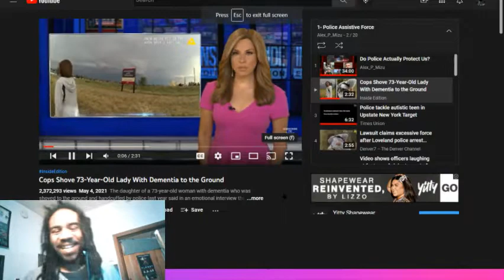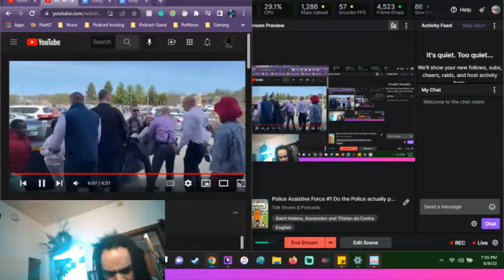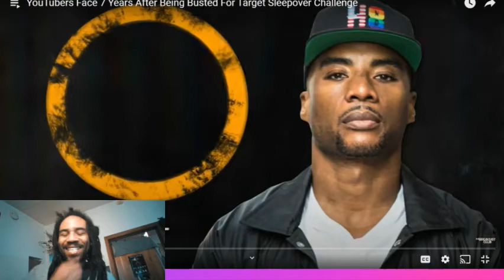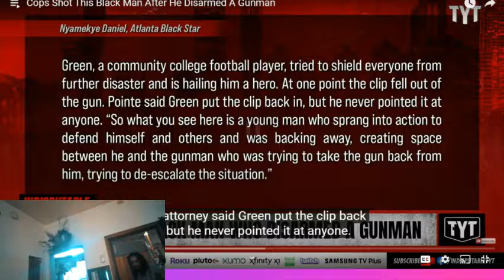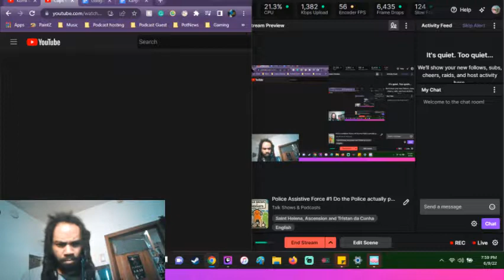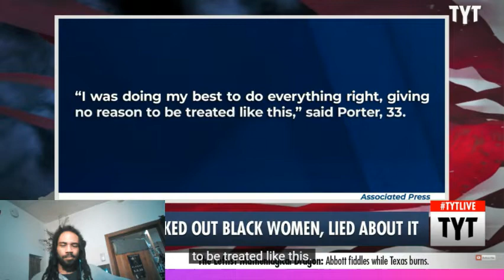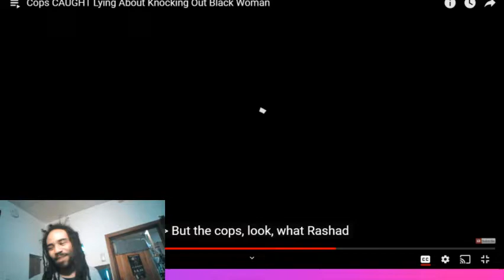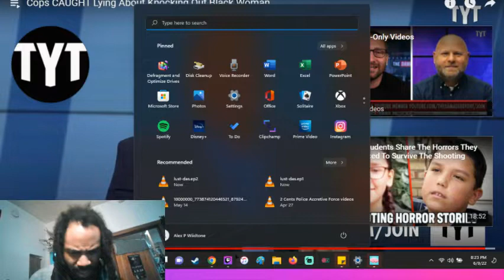Police Assistive Force #1 Do the Police actually protect us?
Since the Murder of George Floyd the police have been more aggressive and hostile to citizens, so I ask you?

Do police really protect us?

Hi! Plus, earn $5 for signing up after you make a bank- or card-funded payment of at least $5 within 14 days.

Protect your online privacy and data today with ExpressVPN, Just because you’re using an incognito window Does not mean your ISP can’t see your browsing history.

-ways to help us out and Join us on Discord-

Producers: Teejay Spearman, B. Stancile, Alex P. Weedtone